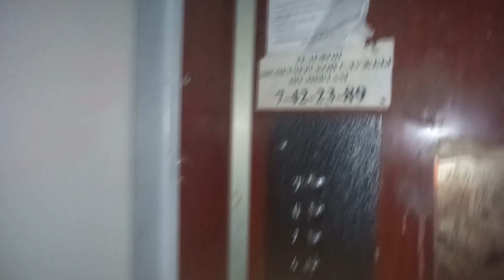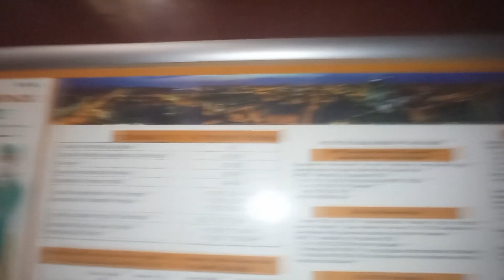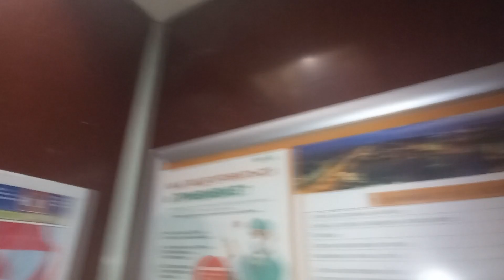Вишнёвое купе | Пассажирский лифт СамЛЗ-1976, V=0,71 кг, Q=320 кг, Калинина 1, подъезд 3 (166)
Калининский район, Челябинск- адрес: улица Калинина 1, подъезд 3
Снято на Xiaomi Redmi Note 9 (со стабом и шириком)

                            Инфа о лифте

Завод: "Самаркандский Лифтостроительный Завод"
Год лифта: 1976
Двигатель: 4АН-160
Вызывники:  ВП-710(711), ВП-31
Приказник: новодел, ранее был ПЛ-2309 (судя по форме нового приказника)
Статус: заменён

Год дома: 1976
Серия дома: 121
Этажность: 9
Кол-во квартир: 324 квартиры
Управляющая Компания: ООО ДЕЗ "Калининского Района"

Домофон: Beward DKS15122 (Интерсвязь)
Домофон (стоял ранее): Факториал ДМ-20 (RFID) (стоит в 1-ом и 2-ом подъездах)